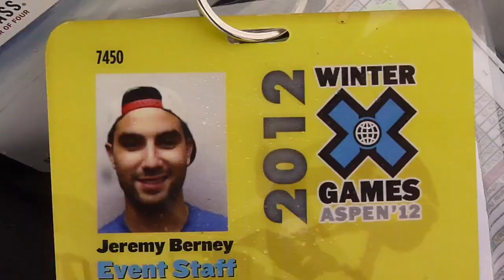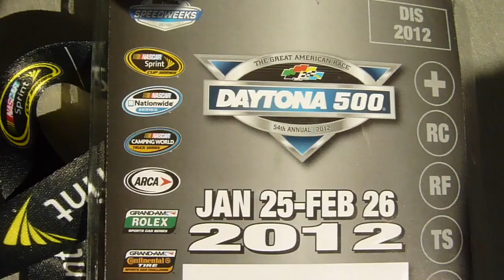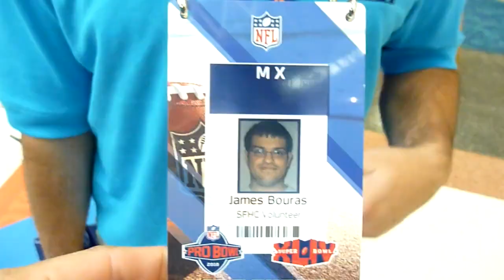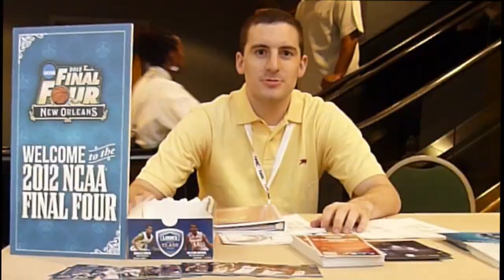The Sport Experience Series: Your Gateway to the World of Sports 🏆 Full Length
Welcome to the Sport Experience Series, a groundbreaking educational program that takes students beyond the classroom and into the heart of the sports industry. This unique series, established in 2012, offers unparalleled access to some of the most iconic sporting events in the world, including the NCAA Men’s Final Four, the Super Bowl, the MLB World Series, and more. Through hands-on experiences and insider access, students gain a comprehensive understanding of the sports industry, working directly with major organizations like the X Games and ESPN.

Explore the World of Sports
The Sport Experience Series is designed to bridge the gap between theory and practice, giving students a firsthand look at what it takes to succeed in the sports industry. Whether it’s witnessing the excitement of the Final Four, experiencing the grandeur of the Super Bowl, or diving into the fast-paced world of the X Games, this program offers a front-row seat to the biggest events in sports.

NCAA Men’s Final Four: Get an insider’s perspective on one of college basketball’s most thrilling events. Students explore everything from event management to media relations, learning how the Final Four is brought to life each year.

Super Bowl: Experience the ultimate showcase of American football. Students go behind the scenes to see how the biggest event in sports is organized, from logistics and marketing to game-day operations.

MLB World Series: Step into the world of professional baseball and discover what it takes to manage a global event. Students gain insight into the complexities of organizing a multi-game championship series that captures the attention of millions.

X Games & ESPN Collaboration: The series also provides opportunities to work with industry leaders like the X Games and ESPN. Students engage with professionals who are pushing the boundaries of sports entertainment, learning about the innovative strategies that drive success in this dynamic field.

A Comprehensive Sports Education
The Sport Experience Series is more than just a series of field trips—it’s a comprehensive educational experience that prepares students for careers in sports management, marketing, media, and beyond. Through a combination of classroom instruction and real-world application, students develop the skills and knowledge necessary to excel in the competitive sports industry.

Hands-On Learning: The program emphasizes experiential learning, giving students the opportunity to apply what they’ve learned in the classroom to real-world situations. This hands-on approach ensures that graduates are well-equipped to navigate the challenges and opportunities in the sports industry.

Industry Connections: One of the key benefits of the Sport Experience Series is the opportunity to build connections with industry professionals. Whether it’s networking with executives at ESPN or learning from the organizers of the Super Bowl, students gain valuable insights and contacts that can help launch their careers.

Join the Sport Experience Series
If you’re passionate about sports and eager to turn that passion into a career, the Sport Experience Series is your ticket to success. This program offers a unique blend of academic rigor and real-world experience, providing the perfect platform for students who want to make their mark in the sports industry.

Whether you’re a current student, a prospective applicant, or just a sports enthusiast, the Sport Experience Series has something for everyone. 🏆🎓